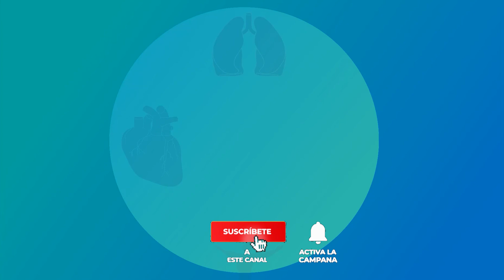Pon a Hervir hojas de laurel, toma el líquido, elimina la tos y muchas enfermedades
Nuestro objetivo es llevar a la comodidad de tu hogar la mejor forma de mantenerte  saludable, con la preparacion de remedios naturales sin la necesidad de quimicos.

Tu salud es lo primero..!

Nota Los consejos "Salud Y Curiosidades" son sólo para fines informativos y/o educativos. Nuestros Consejos no son  un sustituto de los consejos médicos profesionales, de sus diagnósticos o de tratamientos que se le asigne. consulta  Siempre a tu médico con cualquier pregunta que puedas tener sobre una condición médica.